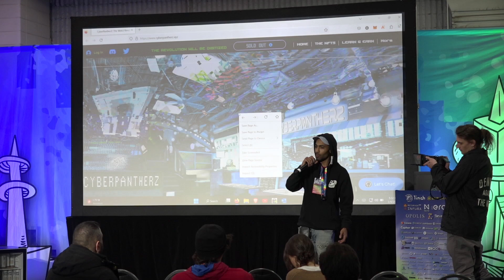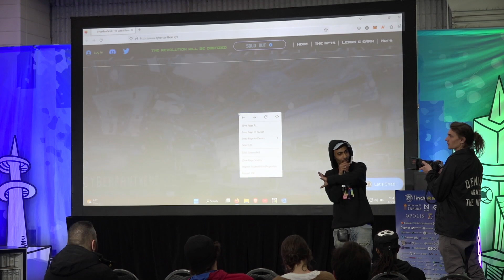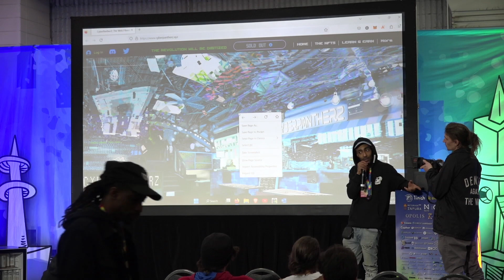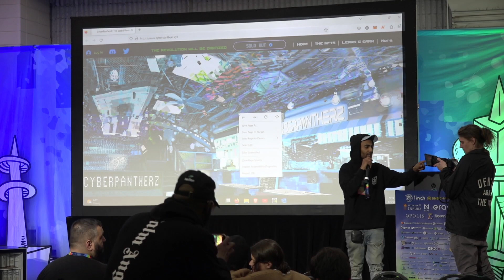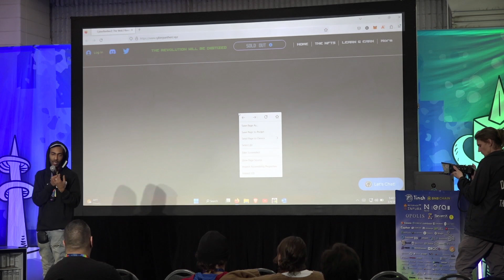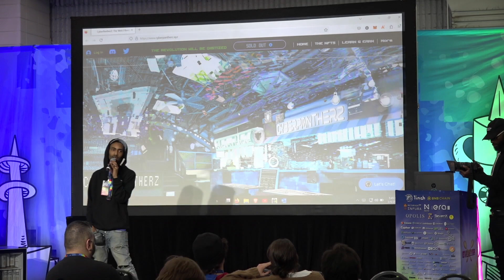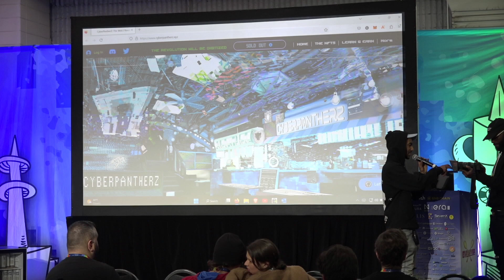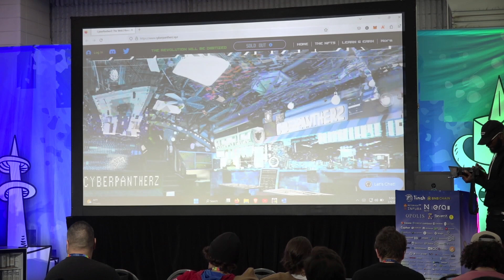Paying It Forward: Inclusivity in Web3 & The System of Good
We will talk about what it means to be inclusive and pay it forward in web3. This is a talk about educational and charitable systems that projects can setup in a secure and trust-less manner using Blockchain. We will discuss the concept of “The System of Good” which is this trustless unstoppable secure ideal that we can all support and implement using smart contracts. We will also highlight examples of the earliest projects in The System Of Good ecosystem such as The CyberPantherZ.

Ridha Elmugtaba
Admin and Head Developer
CyberPantherZ
Ridha is a world class brand and blockchain developer, prolific audio engineer producer, and designer. He is best known in the web3 world for being a helpful developer, an original Bored Ape Yacht Club minter and memeber, and the founder of the CyberPanther Party; a philanthropist web3 project. As a tech lover, Ridha got into Bitcoin and blockchain development in 2013 after developing in music hardware before that. The thing he always loved about is it’s ability to create positive socio-economic change. Ever since Ethereum was birthed Ridha has been a lover and developer of smart contracts. And nowadays smart contract and ethereum are all that Ridha is focused on. Rxdha now specializes in bridging the gap between the traditional industries and web3. He has worked with, consulted and /or developed for numerous huge companies including but not limited to Capital Records, Warner Bros, Atlantic Records, Big Three, Adidas, and many others. “Technology summons our imagination. Data Science allows us foresight into the future. Ethereum is truly magical because it combines those powers and amplified them.”